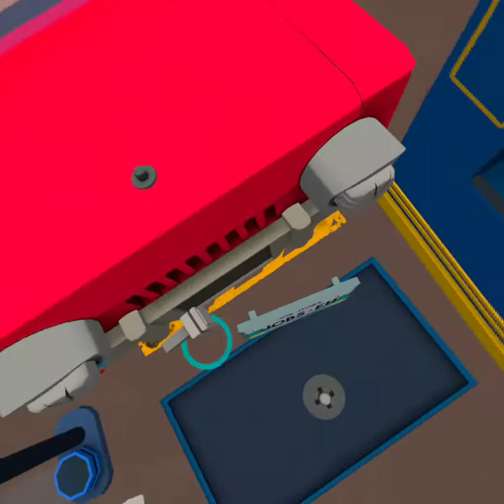job simulator auto mechanic